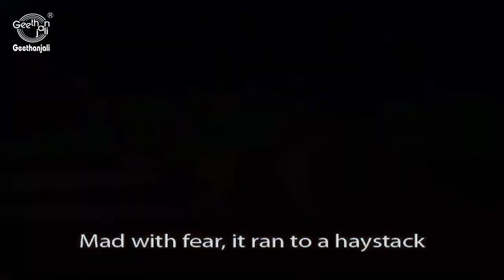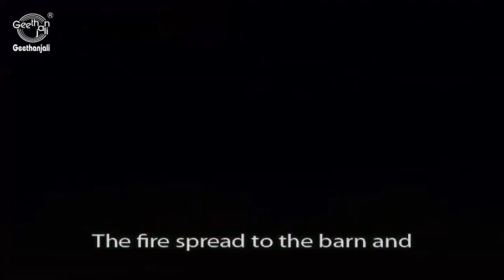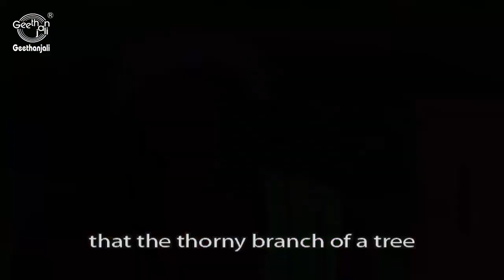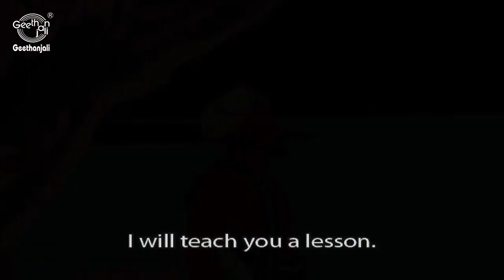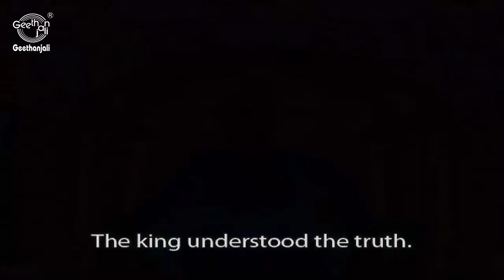Jataka Tales - The Royal Elephant - Animated Stories for Kids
Jataka Tales - Royal Elephant -
A man, who earned his money by making his powerful elephant do deeds of great physical challenge, had a fall when he crossed the line of good conduct. His elephant reformed him with remarkable wisdom.

The Jataka Tales are stories of the Buddha's former births and the Buddha being one of the greatest teachers of compassion and right conduct, what you have here are wonderful tales to tutor the young in good values.